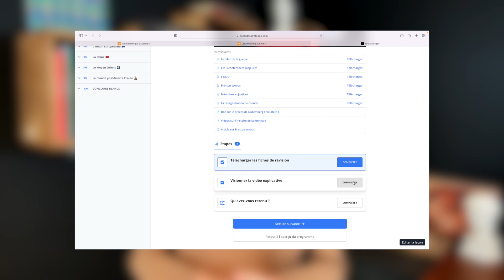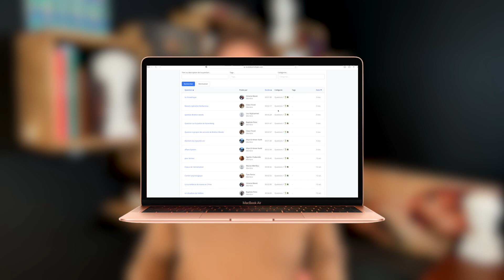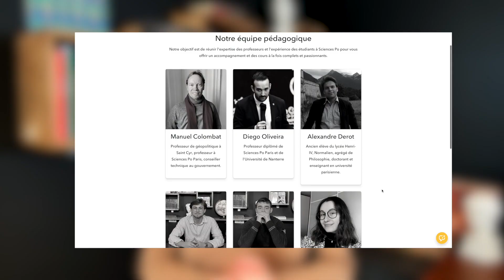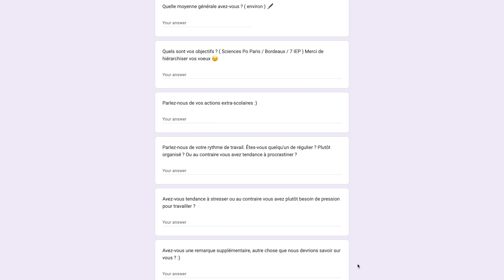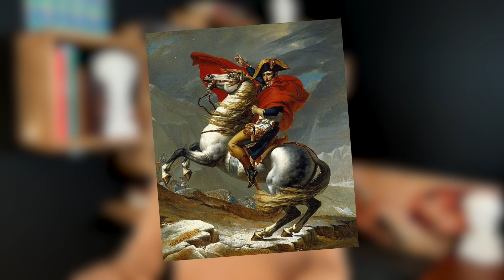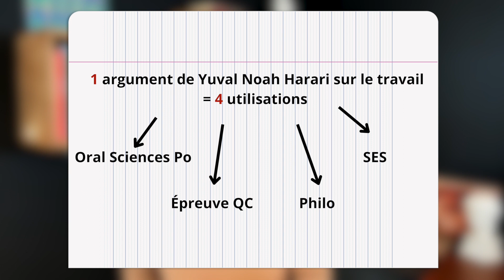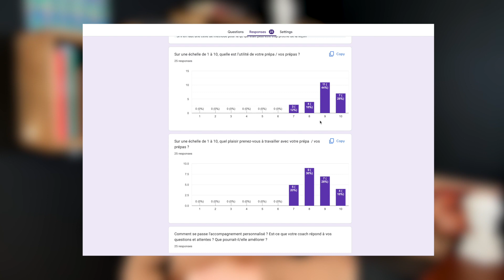Comment nous avons atteint 82% de réussite à Sciences Po 🏆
🎓 La masterclass pour t'aider a intégrer Sciences Po (quel que soit ton niveau !)